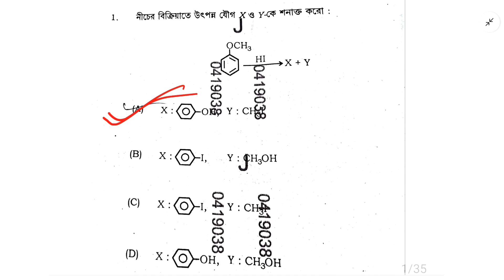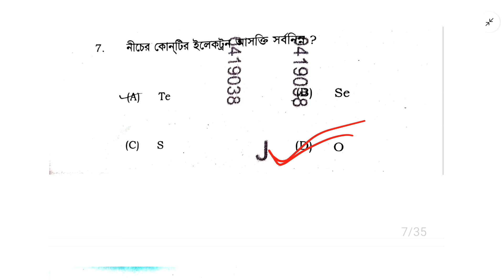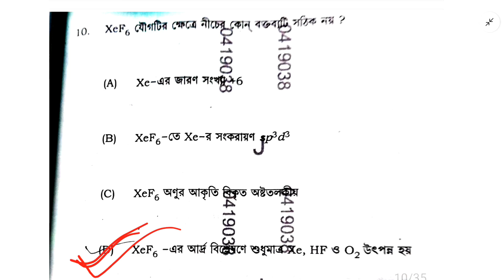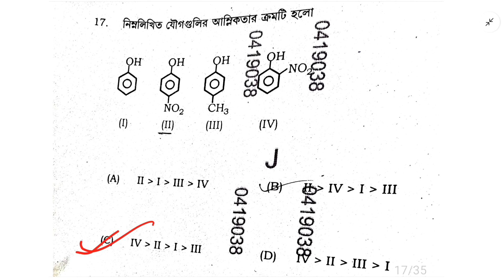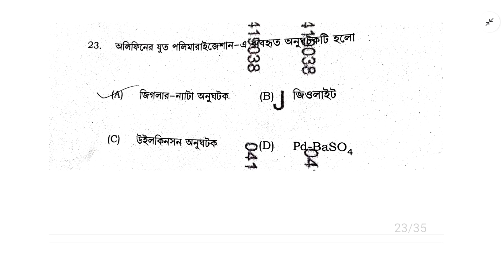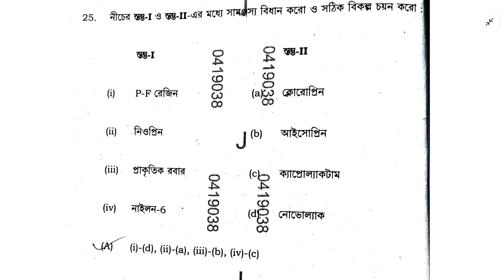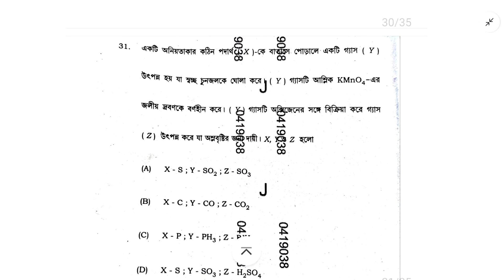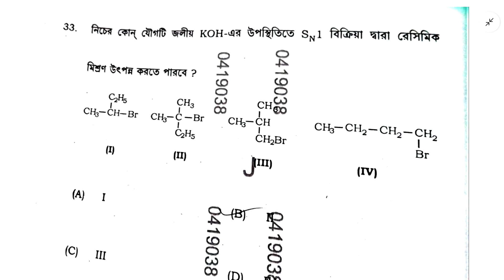Class 12 Chemistry 3rd Semester | WBCHSE Question Paper Solve 2025| HS Exam 2026 questionpaper solve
Class 12 Chemistry 3rd Semester | WBCHSE Question Paper Solve 2025 | HS Exam Preparation

class 12 chemistry 3rd semester wbchse
wbchse chemistry question paper solve
hs chemistry 2025 question solution
class 12 wbchse chemistry paper solve
wbchse hs chemistry preparation
chemistry 3rd semester solve west bengal
class 12 hs exam 2025 chemistry solution
chemistry paper solve wbchse 2025
wbchse hs chemistry 3rd semester 2025
hs chemistry suggestion 2025 wbchse

WBCHSE HS Chemistry Paper Solve 2025

West Bengal HS Exam Chemistry Solution

HS Chemistry Question Paper Discussion

Class 12 WBCHSE Chemistry Preparation

এই ভিডিওতে তোমরা পাবে Class 12 Chemistry 3rd Semester WBCHSE Question Paper Solve 2025।
👉 গুরুত্বপূর্ণ প্রশ্নোত্তর সহ বিস্তারিত আলোচনা
👉 WBCHSE HS Chemistry Exam Preparation এর জন্য একদম perfect
👉 আগের বছরের প্রশ্নের উপর ভিত্তি করে সহজ ব্যাখ্যা

📚 এই ভিডিও দেখে তোমরা HS 2025 Chemistry Exam এর জন্য ভালোভাবে প্রস্তুত হতে পারবে।